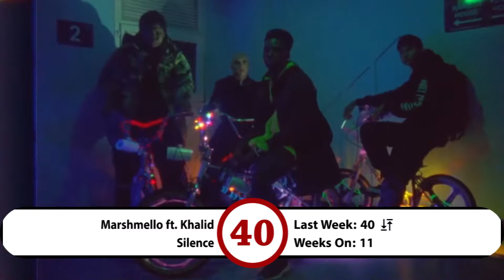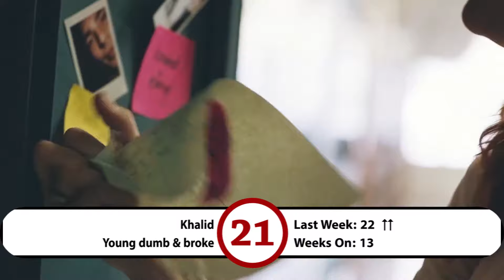Billboard Top 50 Pop Songs January 06, 2018 № 27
Top 50 Billboard Hot Pop Songs
Billboard Pop songs Top 50

* New Entry:
N.E.R.D & Rihanna - Lemon

Top 50 Pop Songs Of The Week 3 January  № 25